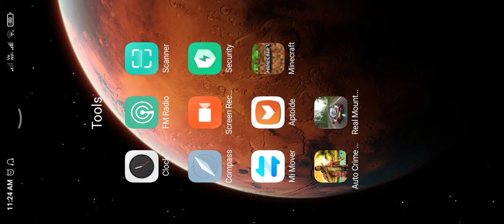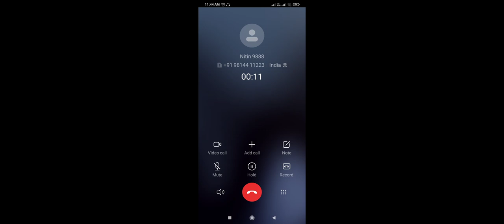Time to make my world in Minecraft😎😎